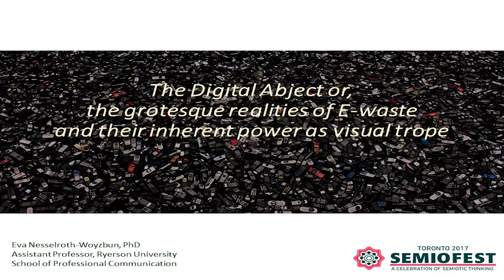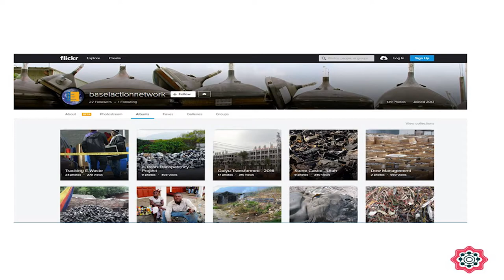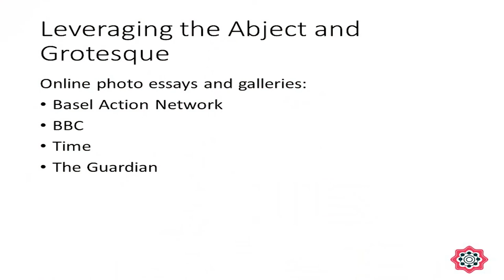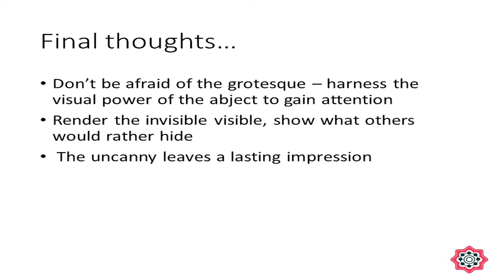Eva Woyzbun - The Digital Abject Or The Grotesque Realities of E-Waste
Semiofest 2017, held in Toronto, Canada. Semiofest.com